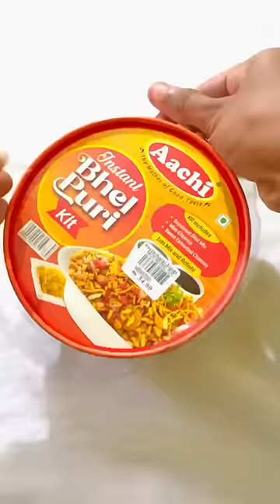Instant bhel puri kit 😅